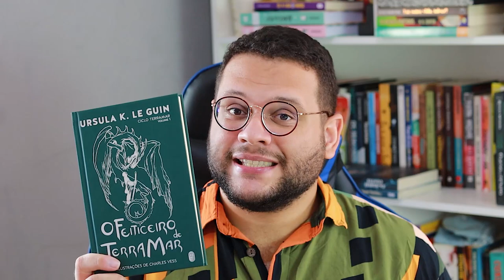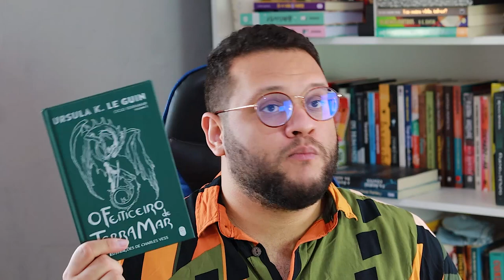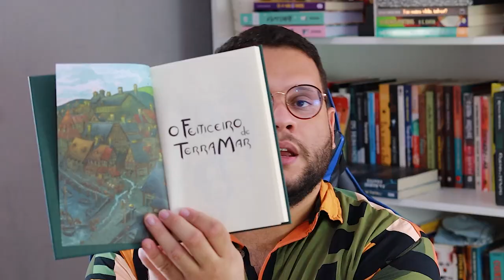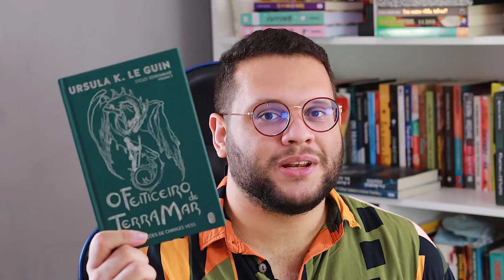Viajando em livros de fantasia com O Feiticeiro de Terramar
1️⃣ POR QUE O CANAL SE CHAMA ELEFANTE LITERÁRIO?